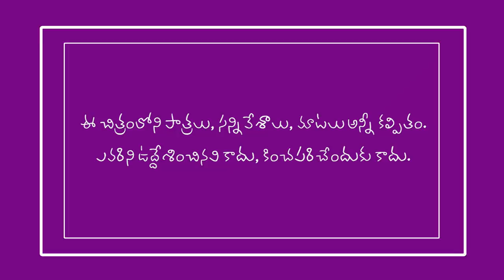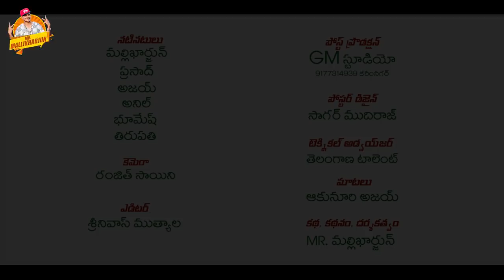బాణం గుచ్చిర్రు VILLAGE COMEDY || BANAM GUCHIRRU VILLAGE COMEDY TELUGU SHORT FILM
బాణం గుచ్చిర్రు  VILLAGE COMEDY || BANAM GUCHIRRU VILLAGE COMEDY

TELUGU SHORI FILM

ACTORS  - MR. MALLIKHARJUN,PRASAD, AJAY, ANIL, BHUMESH, THIRUPATHI

CAMERA -  SAINI RANJITH

DAILOGUES - AKUNURI AJAY

POST PRODUCTION - GATTAIAH MALLIKHARJUN STUDIO, KARIMNAGAR

EDITING - SRINIVAS MUTHYALA

 STORY,SCREENPLAY, DIRECTION - MR. MALLIKHARJUN

 POSTER DESIGN - SAGAR MUDIRAJ

TECHNICAL ADVISOR - TELANGANA TALENT DINESH